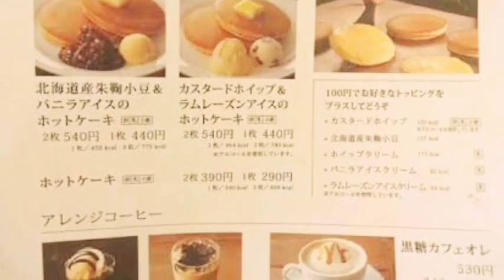【1人カフェ】珈琲館でひたすら食べてきました♪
こんにちは！ma--booです( ^ω^ )
VlogやレビューをメインにYouTubeに動画をアップしています！良かったらグッドボタン👍🏻で評価して頂けたら幸いです！(^^)

今回は、珈琲館に1人カフェに行ってきたのときの様子です(^^)
良かったらチェックしてみてください！

動画上、お友達に話すような言葉遣いもありますが、予めご了承ください。

動画撮影、編集に不慣れな為、見づらいかもしれんが徐々に改善していきたいと思いますのでご理解いただけたら幸いです。

ユーザー名:maboo0706
アカウント名：ma--boo

名前: ma--boo0706
ユーザー名: MaBoo0706

Snapchatに追加してください！ユーザー名： maboo7060

編集:film story、iMovie